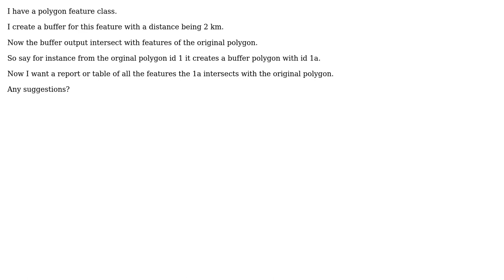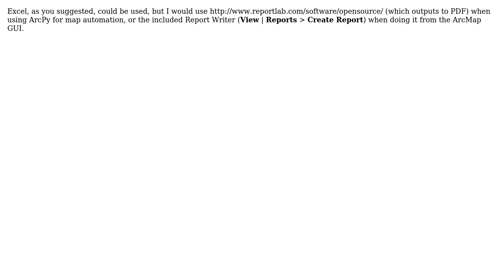GIS: Generating report or table for buffer zone using ArcGIS Desktop?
With thanks & praise to God, and with thanks to the many people who have made this project possible! You are responsible for your own actions.